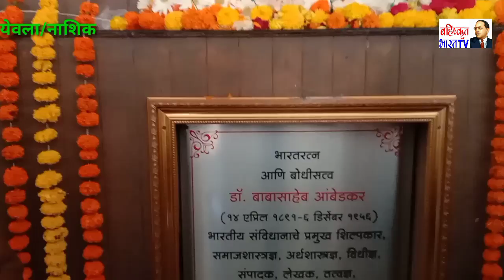औरंगाबाद, महाराष्ट्र से धम्म अनुयाई पहुंचे बाबा साहब को श्रध्दा पूर्वक अभिवादन किया येवला, नाशिक।